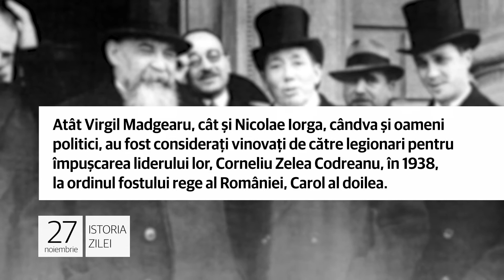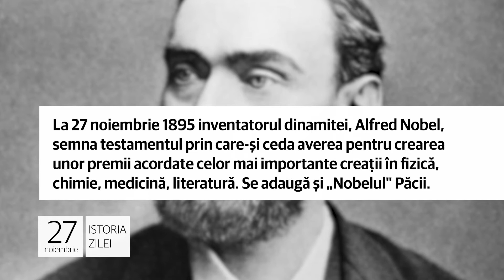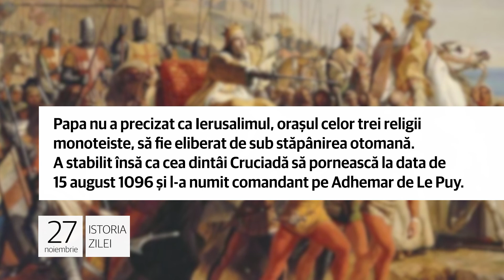Istoria zilei de 27 noiembrie, evenimentele care au marcat lumea!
1. La 27 noiembrie 1940 erau asasinaţi Nicolae Iorga şi Virgil Madgearu, două personalităţi ale istoriei interbelice. Iorga, 69 de ani, a fost ridicat din casa sa de la Sinaia şi apoi împuşcat la marginea comunei prahovene Strejnic.

Atât Virgil Madgearu, cât şi Nicolae Iorga, cândva şi oameni politici, au fost consideraţi vinovaţi de către legionari
pentru împuşcarea liderului lor, Corneliu Zelea Codreanu, în 1938, la ordinul fostului rege al României, Carol al doilea.

2. La 27 noiembrie 1895 inventatorul dinamitei, Alfred Nobel, semna testamentul prin care-şi ceda averea pentru crearea
unor premii acordate celor mai importante creaţii în fizică, chimie, medicină, literatură. Se adaugă şi „Nobelul" Păcii.

Primele Premii Nobel au fost anunţate în 1901, acordându-se anual la data de 10 decembrie, ziua decesului celebrului om de ştiinţă suedez. Alfred Nobel (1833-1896) adunase la ora decesului său 355 de patente de invenţii în diverse domenii.

3. Papa Urban al II-lea declara la 27 noiembrie 1095, în cadrul Conciliului de la Clermont, Prima Cruciadă din istorie (1096
- 1099). Conciliul a avut loc în perioada 18-28 noiembrie, iar în ultima zi s-a făcut un apel către cavalerii francezi.

Papa nu a precizat ca Ierusalimul, oraşul celor trei religii monoteiste, să fie eliberat de sub stăpânirea otomană. A
stabilit însă ca cea dintâi Cruciadă să pornească la data de 15 august 1096 şi l-a numit comandant pe Adhemar de Le Puy.